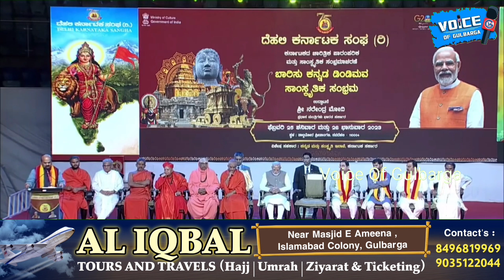February 25, 2023